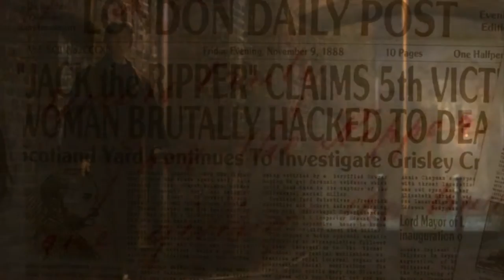Seven Devils | Sanctuary | Helen Magnus/John Druitt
Sort of Helen/John.  Sort of Helen vs. John.